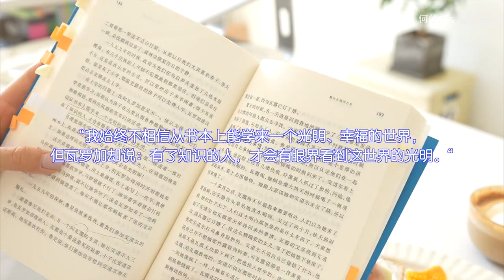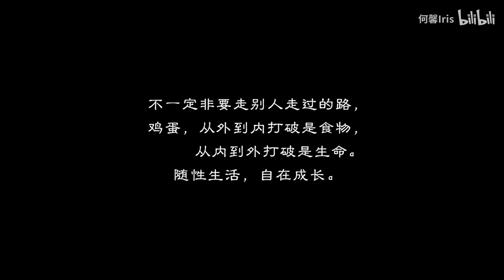周末自律日常，在家自制咖啡的平價器具分享#周末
如果你也想做出改变，拥有好身材并且想自律的话
可以关注一下我~
带你一起改变